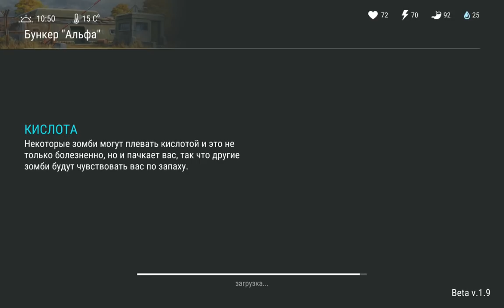ЛАСТ ДЕЙ БУНКЕР АЛЬФА! 1 уровень! Много зомби! Зомби Здоровяк!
ЛАСТ ДЕЙ БУНКЕР АЛЬФА! 1 уровень! Много зомби! Зомби Здоровяк! Ласт дей гайд для новичков! как пройти ласт дей! проходим ласт дей с начала!